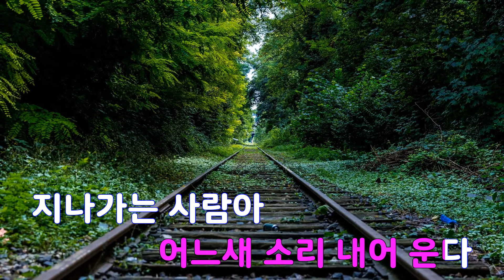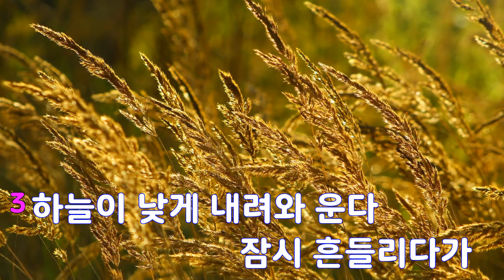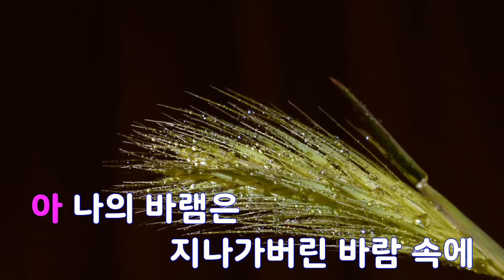[은성 반주기] 바람이분다 - 박강수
바람이분다 - 박강수
작사 ː 박강수, 작곡 ː 박강수